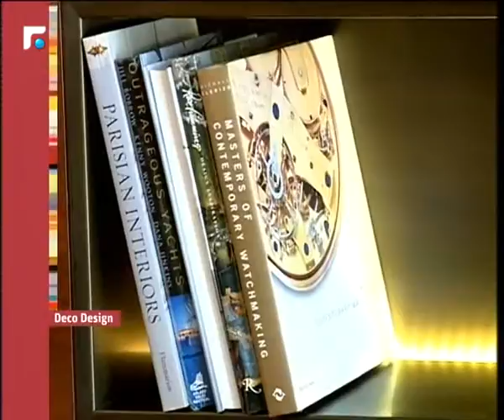عالم الصباح - فقرة "ديكو ديزاين" 10/11/2018